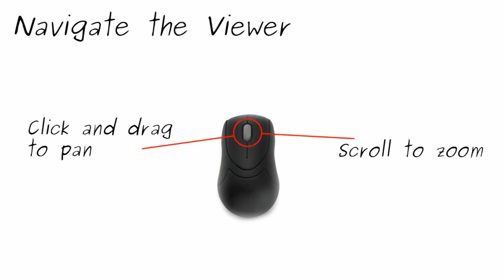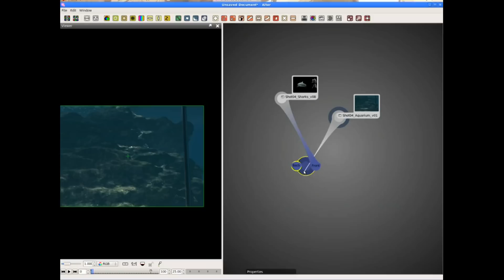Synapse - Introduction Tutorial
A simple composite using synapse.

Please see our other videos about synapse for more information and tips.